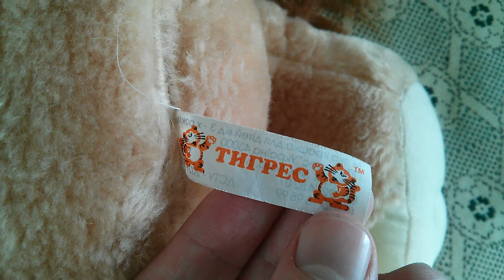Лев Царь зверей